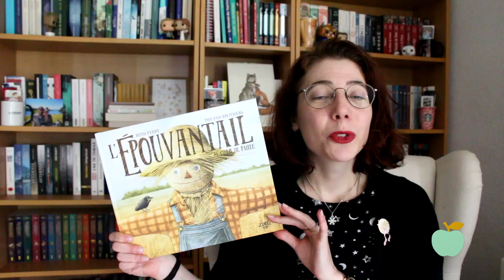Les conseils lecture de Margaud Liseuse : Séraphine l’anniversaire & L’épouvantail au cœur de paille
Chaque mois, Margaud Liseuse et la rédaction du magazine Pomme d'Api vous conseillent 2 livres pour enfant. Contes, histoires, albums, imagiers, livre-disques... Margaud Liseuse partage ses coups de coeur pour tous les enfants de 0 à 7 ans.

Margaud Liseuse est passionnée de lecture depuis toujours. Ancienne libraire, elle est aujourd'hui maman, blogueuse et youtubeuse. Avec la rédaction du magazine Pomme d’Api, elle met ses connaissances de littérature jeunesse à disposition des parents qui souhaitent faire découvrir à leurs tout-petits de nouvelles façons de lire et d’apprendre. ​

Ce mois-ci, Margaud Liseuse nous recommande les deux livres suivants : ​

- "Séraphine, l’anniversaire" d’Albertine (Ed. La Joie de Lire). Album, dès 1 an. Prix : 17,90€. (1:12)

- "L’épouvantail au cœur de paille" de Beth Ferry et the Fan Brothers (Ed. Little Urban). Album, dès 3 ans. Prix : 13,50€. (2:43)